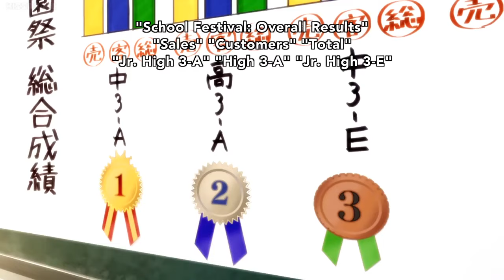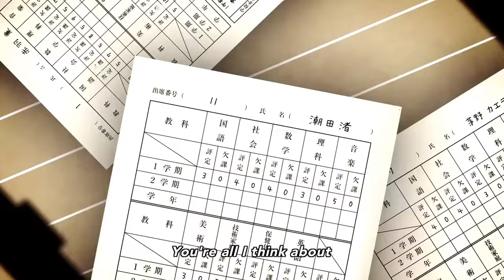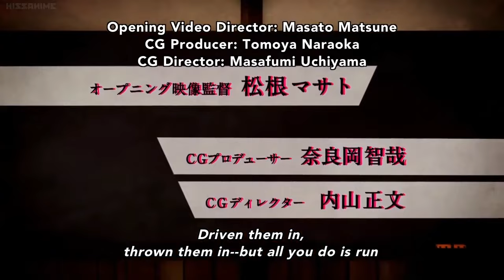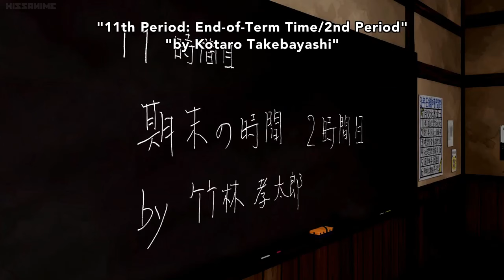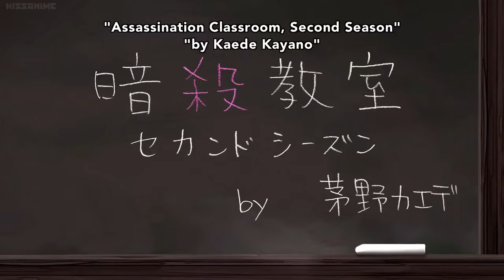Assassination Classroom//Season 2//Episode 11